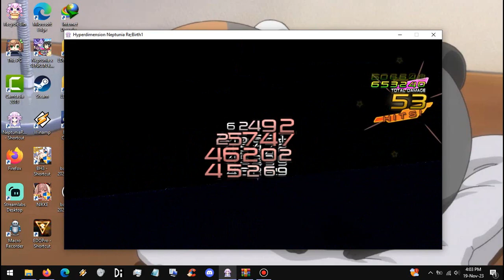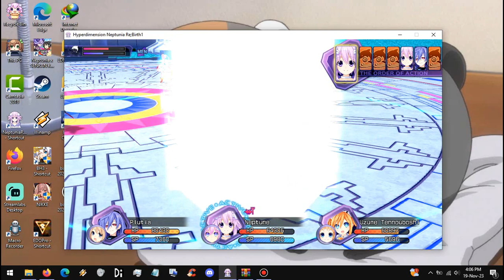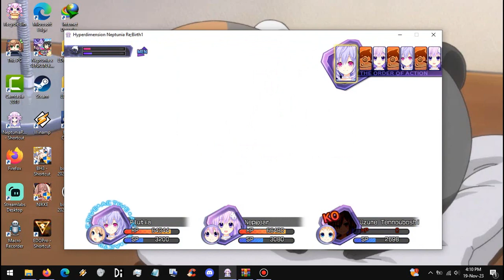Neptunia Rebirth 1 Beat Clione Rebeat Resort Hard.Freaking High Damge zz